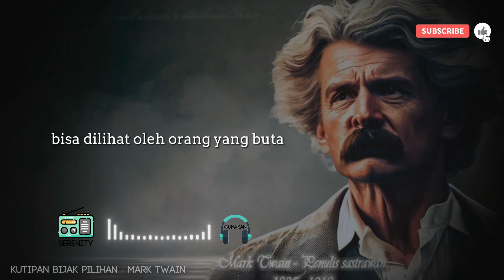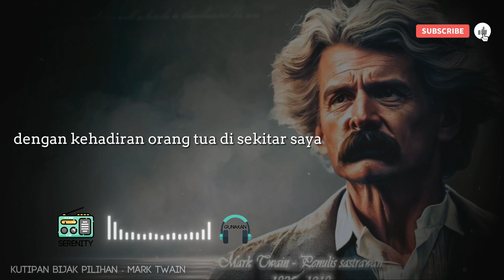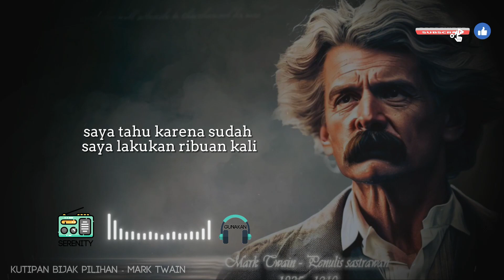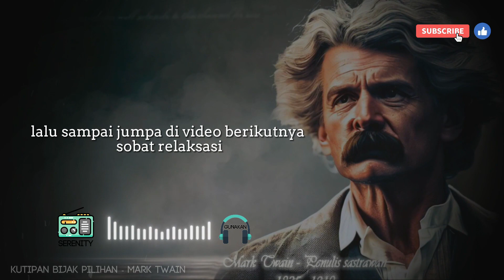Kutipan Pelajaran Hidup MARK TWAIN yang WAJIB Kamu Dengar Jika ingin sukses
Di video ini, kita akan menjelajahi kehidupan dan warisan salah satu penulis paling ikonik dalam sejarah sastra Amerika, yaitu Mark Twain. Nama sejatinya adalah Samuel Langhorne Clemens, Mark Twain dikenal dengan karya-karya yang tak hanya menghibur, tetapi juga menggambarkan pencerahan terhadap realitas sosial dan kemanusiaan pada masanya. Melalui gaya tulisan yang unik, humor cerdas, dan pandangan tajam terhadap dunia, Twain telah meninggalkan jejak abadi dalam dunia sastra.

0:00 Intro
0:31 Skip Intro

- Binaural Beat - Gunakan 🎧 Earphone untuk Efek maksimal -

Serenity FM Radio - Musik Relaksasi dan Kebahagiaan
Selamat datang di Serenity FM Radio
Serenity memiliki arti ketenangan. Channel ini memiliki tujuan untuk membagikan musik dan audio terbaik dengan tema ketenangan dan kebahagiaan.
Kami menyediakan musik dengan tipe ketenangan, Solfegio(musik frekuensi), Afirmasi, Subliminal, dan lain-lain yang betujuan mencapai manifestasi.
Musik telah lama dipercaya dapat membantu memberikan efek pada tubuh, mulai dari efek kesehatan, ketenangan, kebahagiaan, dan-lain-lain.
Misi kami adalah untuk memberikan anda mencapai MANIFESTASI yang anda inginkan, ketenangan, mengrevitalisasi, memperbaiki tidur, mengurangi stress, konsentrasi, menjadi pribadi yang lebih baik, dan mengurangi distress mental apapun.

Semua musik yang di channel ini telah mendapatkan izin Copyright, dilarang untuk mengreupload musik dan video tanpa seizin kami. Terimakasih